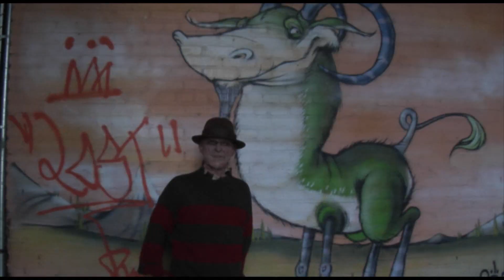Freddy 'n Jason: Marriage is the Only Way(It Can Wait) Anti-Premarital Sex Rap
Freddy 'n Jason take their message to the streets and warns us of our fate if we engage in premarital sex.  This video was apart of our 10/26 Riff of Freddy's Dead:The Final Nightmare Pre-Show. Keep tabs on us as we will be doing these little sketches as apart of our program going forward.

Music and lyrics: Jason Chaffee
Freddy: Matt McInnis
Jason: Jason Chaffee